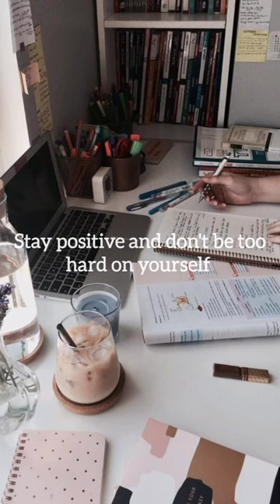Tips to focus on studying!